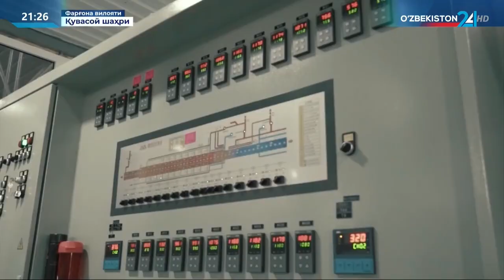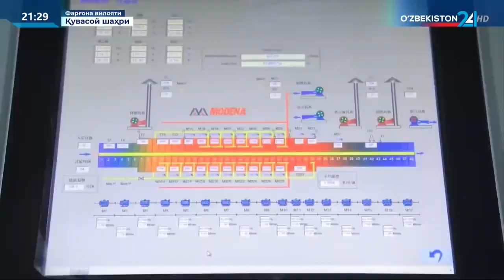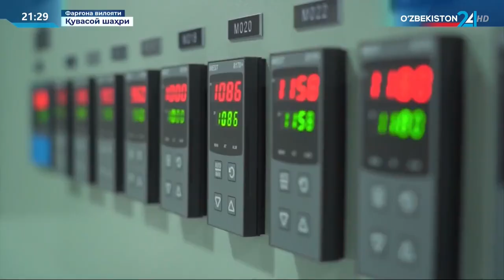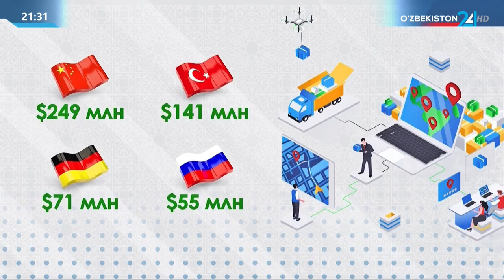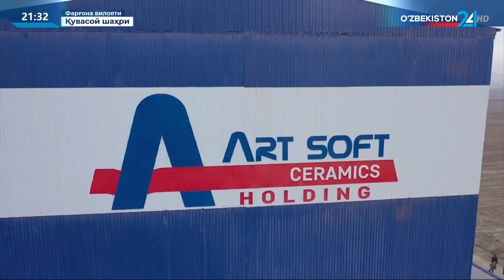Президент Шавкат Мирзиёев Қувасой шаҳридаги “Art Soft Ceramics” корхонасида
Президент Шавкат Мирзиёев Фарғона вилояти ташрифи чоғида Қувасой шаҳридаги “Art Soft Ceramics” корхонаси фаолияти билан танишди.

Корхона 3 млн м2 керамогранит маҳсулотларини ишлаб чиқариш қувватига бўлиб, ишлаб чиқарилган маҳсулотлари Россия, Қирғизистон ва Тожигистонга экспорт қилиниши режалаштирилган.

🇺🇿 "ART SOFT HOLDING"                                                                                                                                   Barcha ishlab chiqarish fabrikalari!